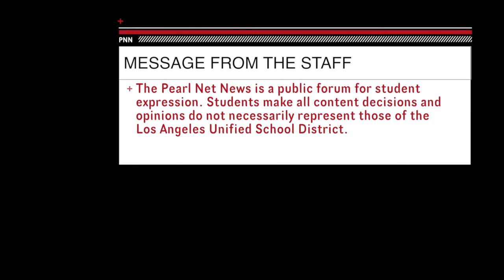Music Program at Daniel Pearl Terminated?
Jennifer Sahakian briefs as we join Taylor Murray as she interviews Wes Hambright, Debbie Smith, and Selina Olalde about the recent news on the Music Program at Daniel Pearl Magnet High School.